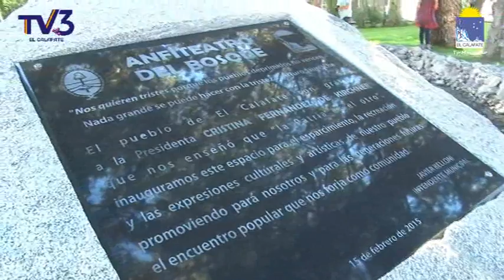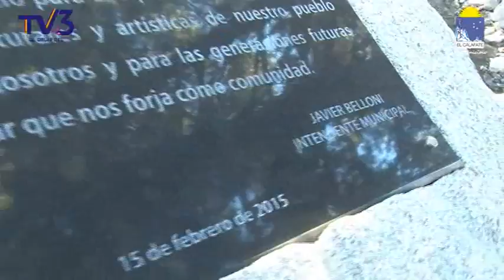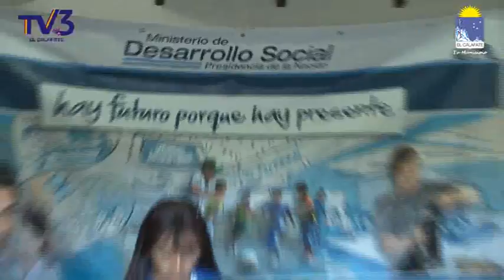Tu Municipio Tv - Cristina inauguró el Anfiteatro del Bosque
Fue el sábado por la tarde con acto protocolar. Por la noche Calle 13 lo estrenó con su show!!!